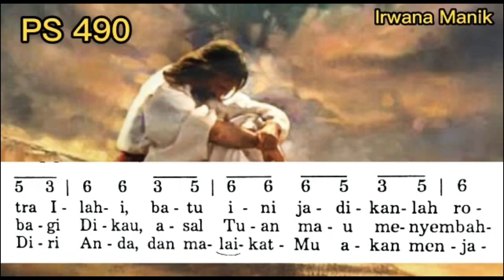DOA PAGI BERSAMA - MASA PRAPASKAH - SD FRANSISKUS 2 - KAMIS, 07 MARET 2024